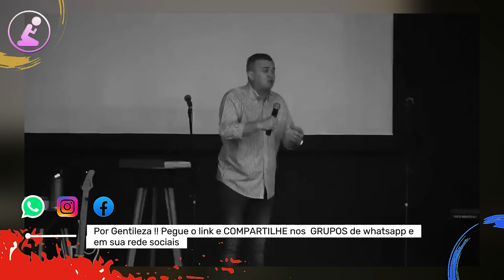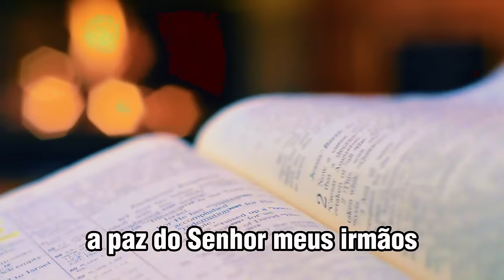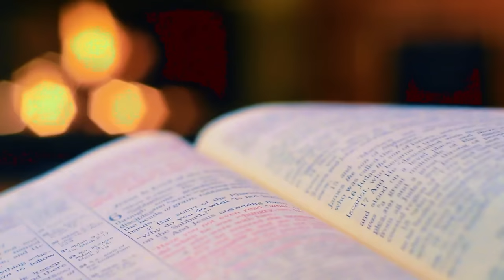🚨Luiz Hermínio | SEJA SINCERO NA SUA FRAQUEZA | luizherminio Ap, Luiz Hermínio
Adquira agora os LIVROS do AP.LUIZ HERMÍNIO
Liderando Dia Após Dia no Padrão de Deus - Luiz Hermínio

ELETROS, ELETRONICOS DA AMAZON
ALEXA CLIQUE

⚠️ATENÇÃO.⚠️
por gentileza enviar um email para:
.✨Créditos Ap, luiz hermínio
.✨SIGA   @LuizHerminio